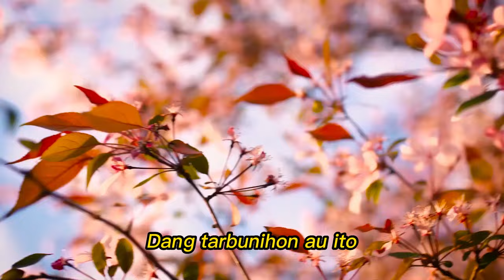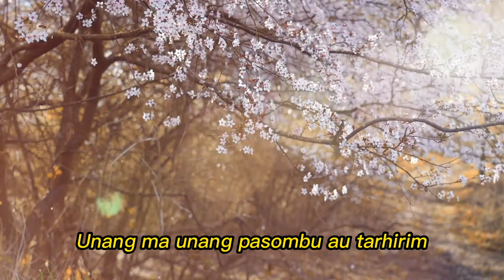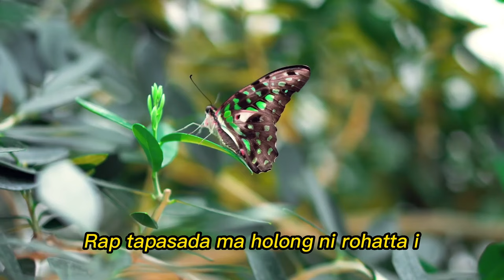Charles Simbolon & Juli Manurung - Sihol Na Margara (Vidio Lirik)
Judul : Sihol Na Margara
Artis : Charles Simbolon & Juli Manurung
Cipt. : Robert Marbun

Dang tarbunihon au ito
Sihol hu na margara i
Holan ho do hasian
mangingani rohaki

Dang targabusi au ito
Suara ni tarotokki
Saimalungun rohaki
Diambati holong i

Unang ma unang pasombu au tarhirim
Dulo ma rohakku nasai tarpaima
Rap tapasada ma holong ni rohatta i

Rap tapadomu ma holso ni rohatta i